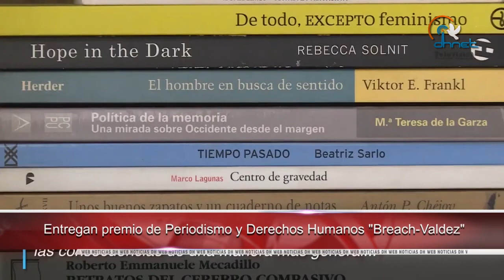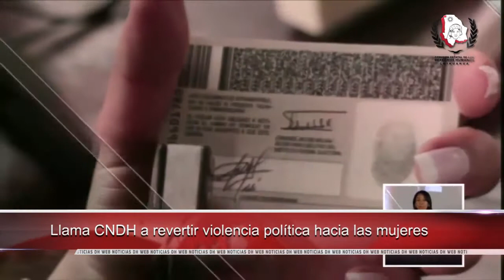Entregan premio de Periodismo y Derechos Humanos “Breach-Valdez”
• Llama CNDH a revertir violencia política hacia las mujeres

• Urge prevenir las causas que obligan a hondureños a emigrar

• Ostentará España Vicepresidencia de Consejo de Derechos Humanos de la ONU